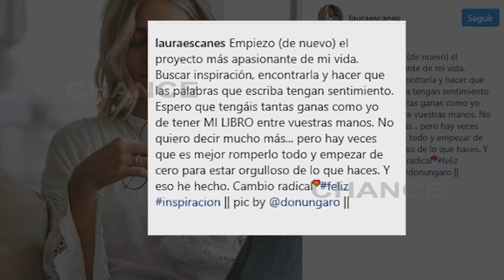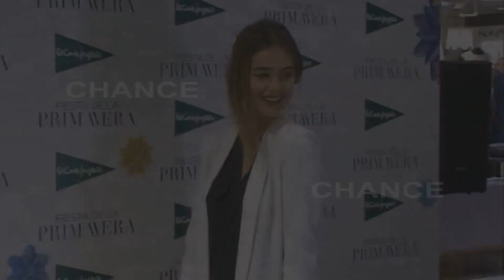Laura Escanes está escribiendo su primer libro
A pesar de la mala racha que lleva Laura Escanes, la youtuber por fin empieza a levantar cabeza y es que la mujer de Risto Mejide nos ha sorprendido con una buena noticia en su cuenta de Instagram: está escribiendo su primer libro.